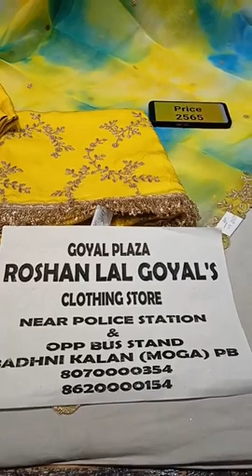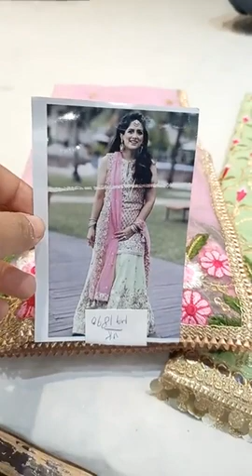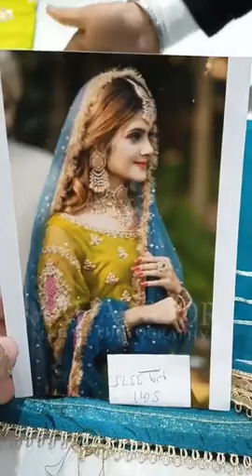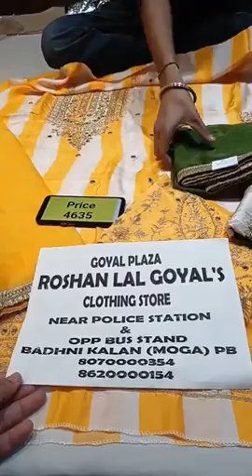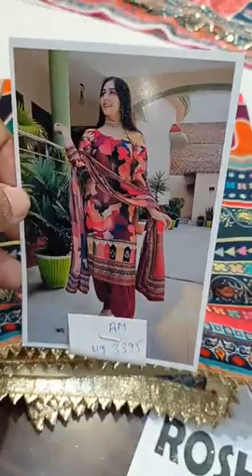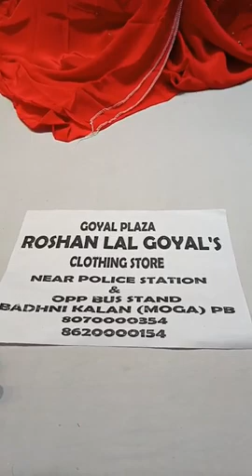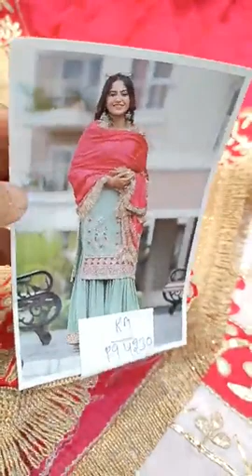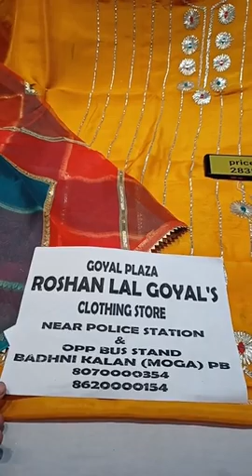Yellow Suit Combination Dupatta || Roshan Lal Goyal Plaza